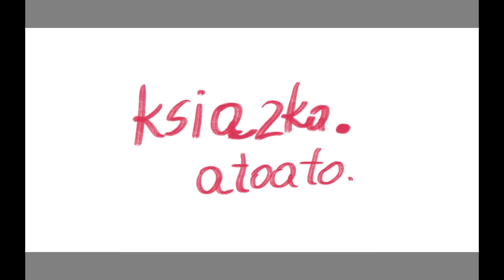Książka o urządzaniu wnętrz - Od inspiracji do aranżacji. Czyli jak pięknie mieszkać.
📚Moja Książka Od inspiracji do aranżacji. Czyli jak pięknie mieszkać.

dowiesz się z niej:

➡jak dobrać kolory do poszczególnych pomieszczeń i jakie mają znaczenie
➡pomogę w odnalezieniu twojego własnego stylu
➡jak zaplanować układ funkcjonalny mieszkania lub domu
➡jak policzyć koszty poszczególnych mebli, lamp, i materiałów niezbędnych do remontu domu
➡jak stworzyć harmonogram prac remontowych
➡co decyduje o wyborze ekipy remontowej i stolarskiej
➡jakich  błędów unikać przy remoncie
➡na co szczególnie zwracać uwagę przy urządzaniu wnętrz
➡jak zaznaczyć punkty świetlne i elektryczne dla wykonawcy
➡jakie pytania zadawać fachowcom z którymi chcesz współpracować
➡na jakie elementy długo się czeka i kiedy je zamawiać -drzwi i podłogi

Strona Agnieszka Pasieka-Adamek

Studio Projektowe Atoato